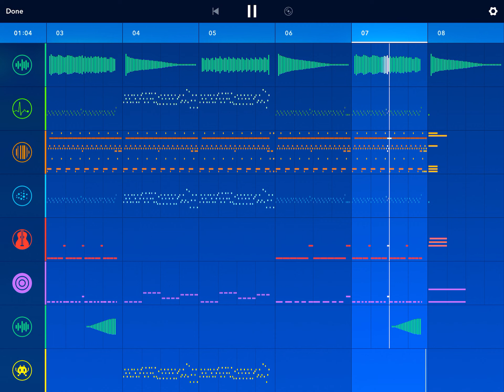NidiBit - Just the Beginning | Song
thing for a horror game called “Monotrain” that I’ll probably never finish :(

Made in 1 hour (again)